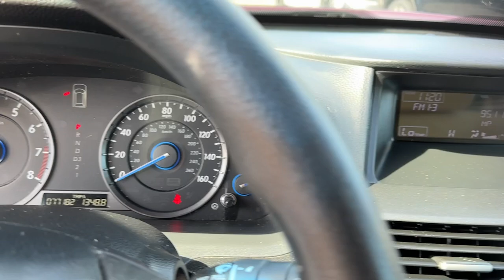2010 Honda Accord_Crosstour Danbury CT, New Fairfield CT, brookfield CT, New Milford, CT, Carmel, NY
RED Used 2010 Honda Accord_Crosstour EX available in 100 B Federal Road, Danbury, Connecticut at Danbury CJDR Kia. Servicing the Danbury, New Fairfield, Brookfield, New Milford, CT area.

#{MAKE}
#{MODEL}
2010 Honda Accord_Crosstour EX - Stock#: K8120

EX trim. Moonroof Multi-CD Changer iPod/MP3 Input Aluminum Wheels Premium Sound System. 5 Star Driver Front Crash Rating. READ MORE!br /br /KEY FEATURES INCLUDEbr /Sunroof Premium Sound System iPod/MP3 Input Multi-CD Changer Aluminum Wheels MP3 Player Keyless Entry Privacy Glass Remote Trunk Release Steering Wheel Controls. br /br /EXPERTS CONCLUDEbr /newCarTestDrive.com explains The Accord is big on efficiency getting the most power and range from a gallon of gas with the least emissions.. 5 Star Driver Front Crash Rating. 5 Star Driver Side Crash Rating. br /br /Prices excludes tax title DMV and Dealer Fee of $1299. Price subject to  change without notice. Pricing analysis performed on 9/9/2024. Please confirm the accuracy of the included equipment by calling us prior to purchase. br /